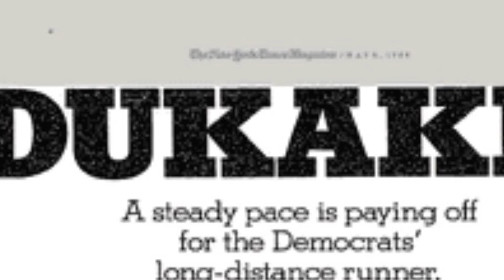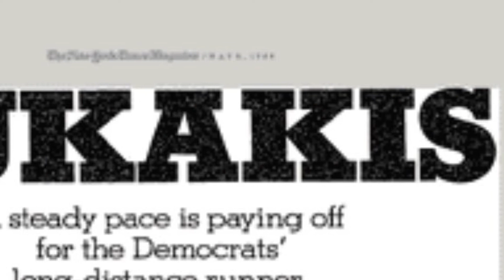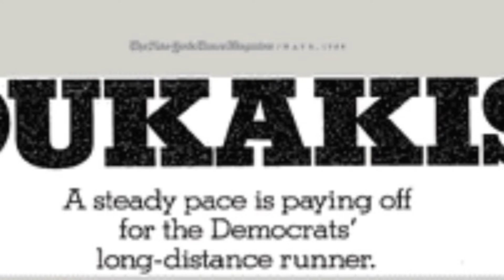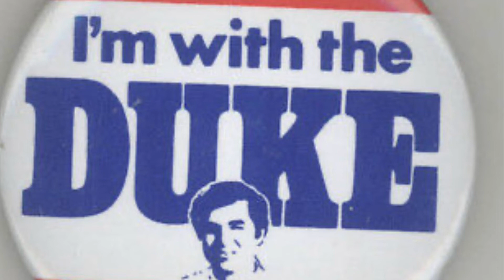At 16 I loved Gov Dukakis. He’s been a show guest for years & I adore him. Yea I get that it’s funny